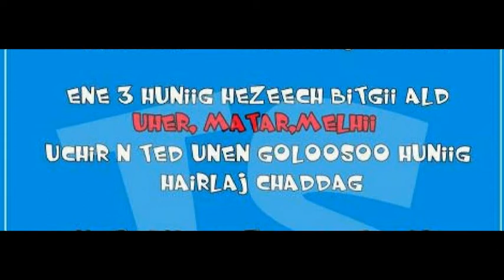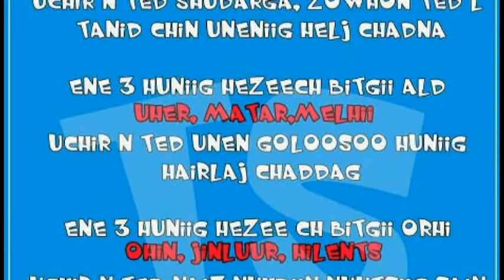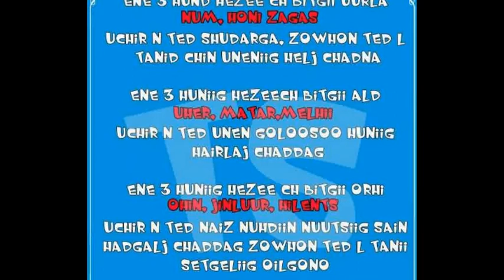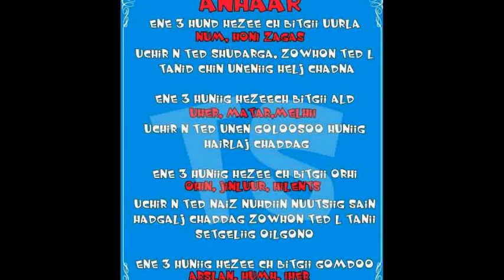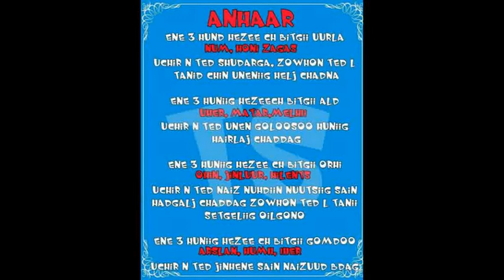Tusgal - Hairiig husehgui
Hi zaluusaa manai shine duu Hairiig husehgui ni